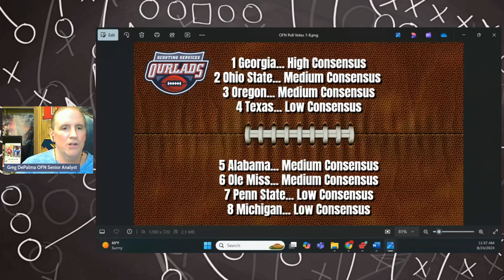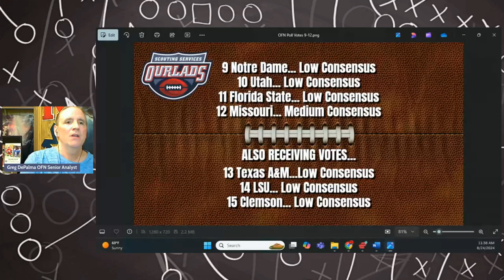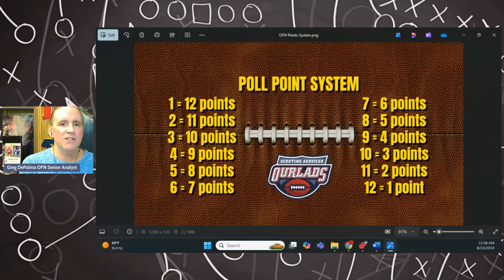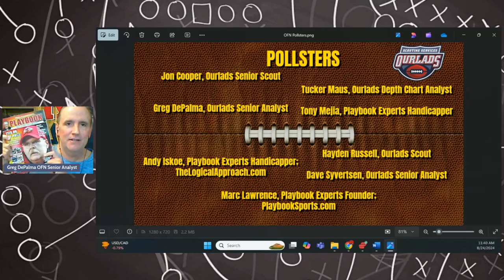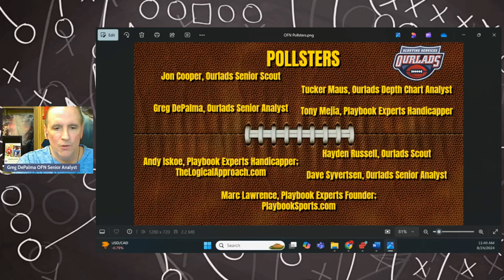College Football Preseason Poll for Week 0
Ourlads releases their inaugural college football poll for the '24 season!